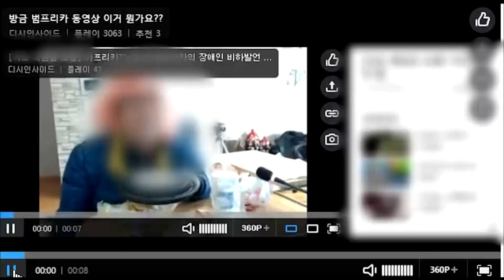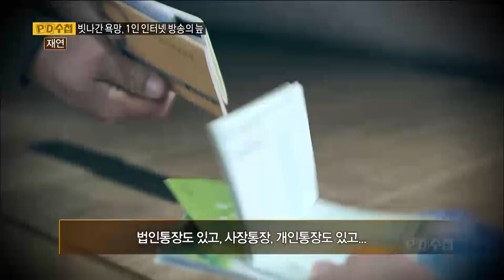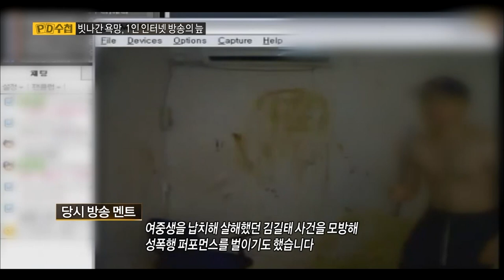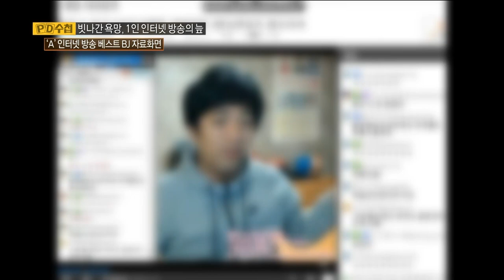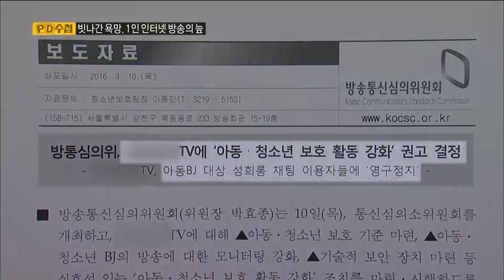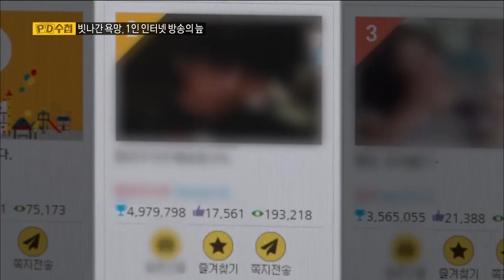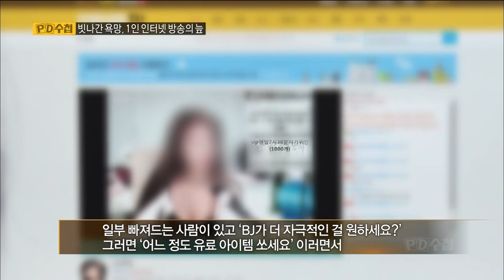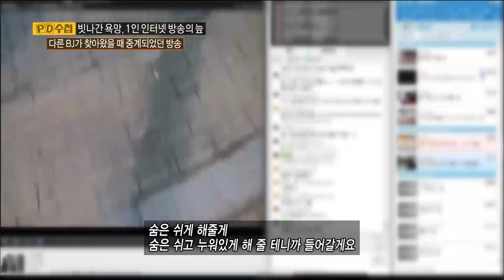[Full] 빗나간 욕망 1인 인터넷 방송의 늪_MBC 2016년 4월 12일 방송